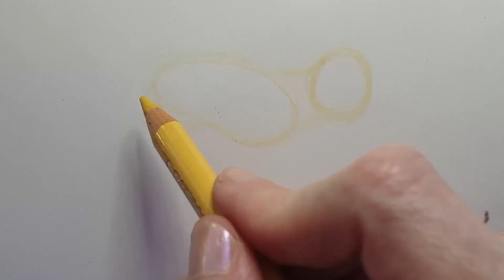How to Draw a Baby Deer Fawn (Speed-Draw)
A sweet baby deer fawn, hand drawn in a three tone restricted pallet of Yellow, Pink and Green.

Where other "How to" tutorials fail, this video shows you every pencil stroke.

If you have also fallen in love with this sweet baby, you can get them on as a print on just about anything(T-shirts, stickers, mugs, canvas prints, etc.) from our RedBubble store and help support us to make more videos: